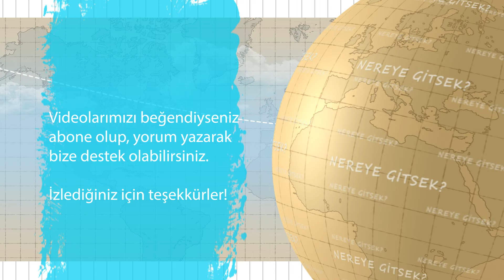Alman Köyünde Kış Hayatı Zor mu? Soğuk mu? Yollar Kapanıyor mu?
Alman Köyünde Kış Hayatı, Köyde kış zor mu? Almanya'nın köyünde kış nasıl?  Merhaba bu videomuzda bu sorulara yanıt vermeye çalıştık umarız beğenirsiniz.
Sevgilerimizle
İkinci Perde

Kanalımızda yeniyseniz, videomuzu tıkladığınız için mutluyuz! Umarım videomuzu beğenmişsinizdir.

👍 Videoyu beğen
💬 Fikrinizi paylaşmak için  yorum yapın!
🔗 Videoyu yardımcı olabileceğini düşündüğünüz kişilerle paylaşın :)

🎬ÖNERİLEN VİDEOLAR
📽 Diğer videolarım izlemeyi unutmayın. Lütfen onları kontrol edin: